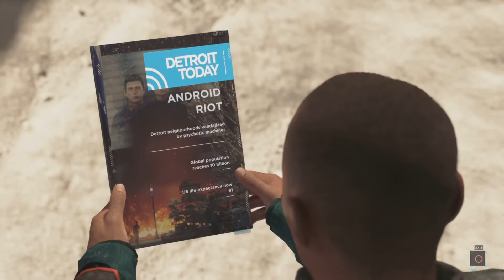Detroit: Become Human - Part 15 - Empathy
Knighty